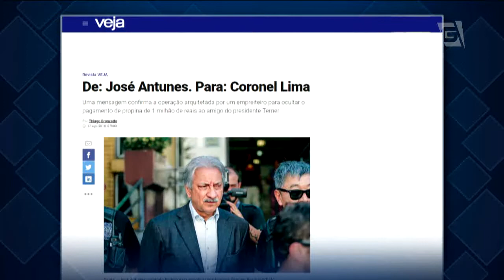Empreiteiro revela R$ 1 milhão para amigo de Temer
Um e-mail de empreiteiro da Engevix para o coronel João Batista Lima Filho reforça a suspeita de que o amigo de Temer recebeu um milhão de reais de propina. O documento foi revelado pela revista Veja.